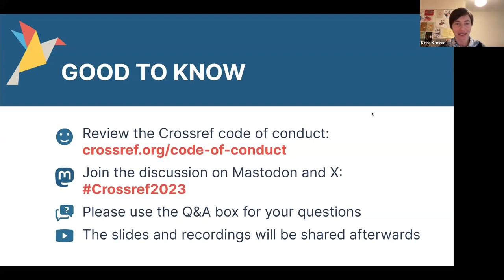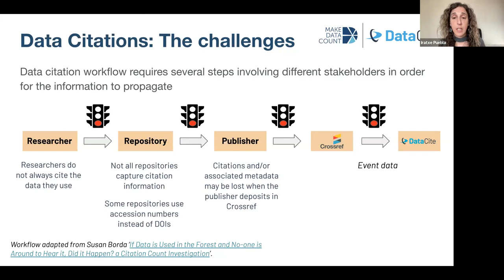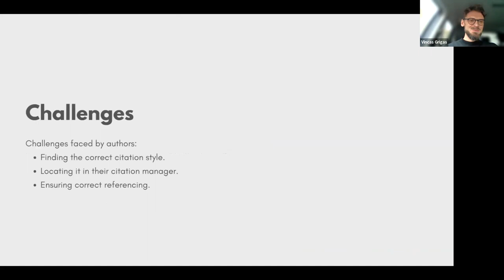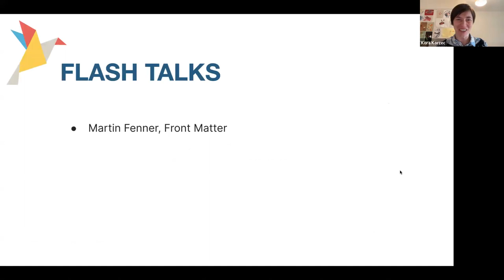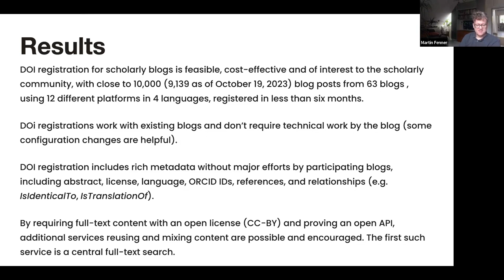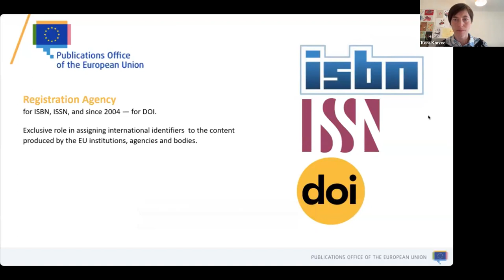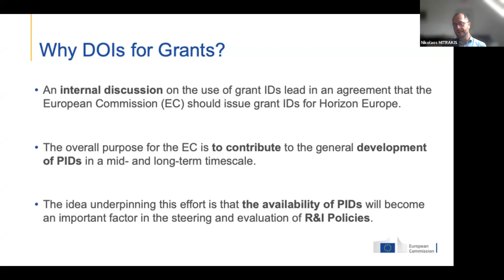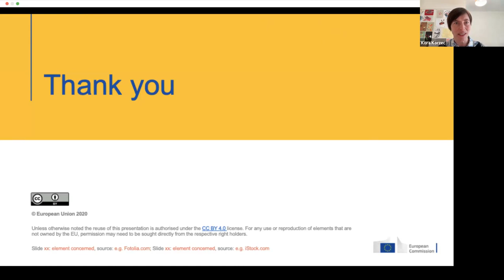Crossref2023 Updates from the Community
more
Who and what is Crossref? We envision a prosperous and reusable open network of relationships connecting research organizations, people, things, and actions, a scholarly record that the global community can build on forever for the benefit of society. We're a not-for-profit membership organization that exists to make scholarly communications better. We rally the community; tag and share metadata; run an open infrastructure; play with technology; and make tools and services—all to help put research in context. It's as simple—and as complicated—as that.

Our mission: Crossref makes research objects easy to find, cite, link, assess, and reuse.

For a comprehensive look at everything we do, visit our

We're thrilled to have you as part of our community and hope you find our other videos helpful and informative.